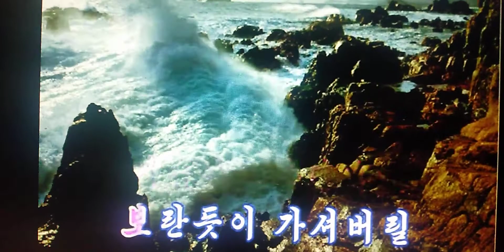통일６．１５ 統一６．１５ 조선가요 Ｃｏｖｅｒ